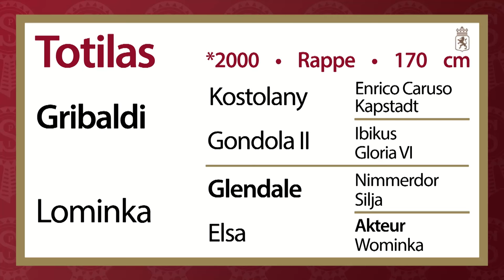Totilas - deutsch - 2017